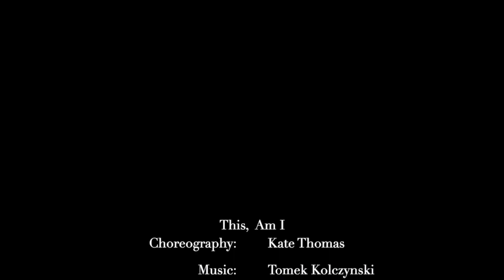This, Am I